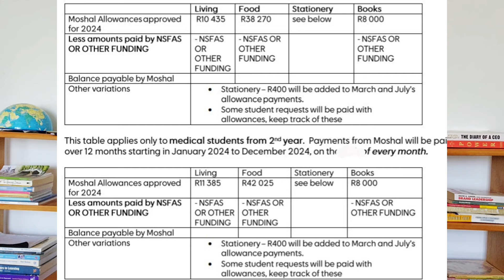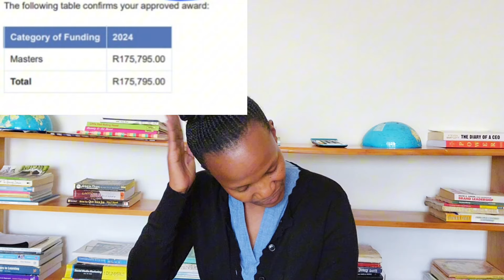Bursaries 2024/2025: Everything You Need to Know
Bursaries 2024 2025,  how much are the monthly allowances for the South African bursaries?